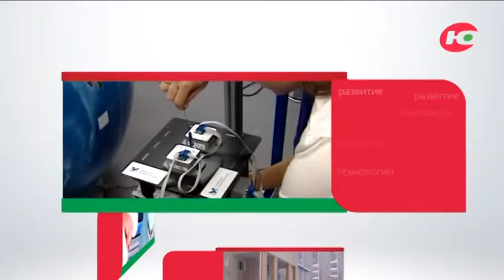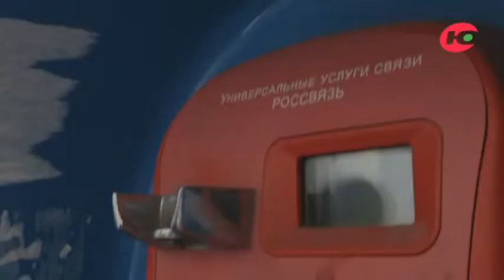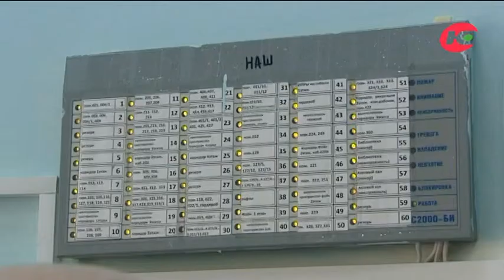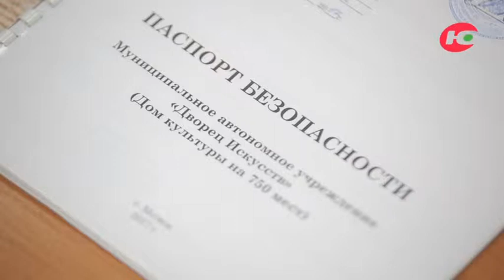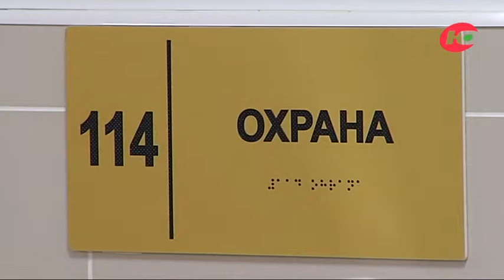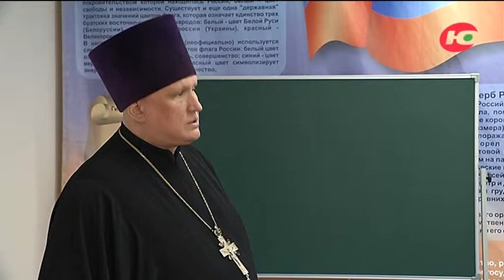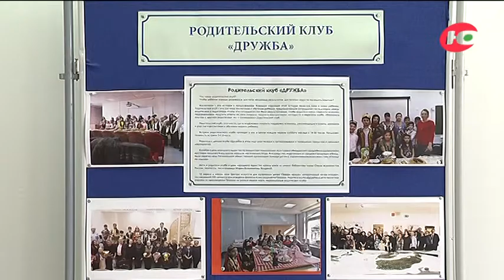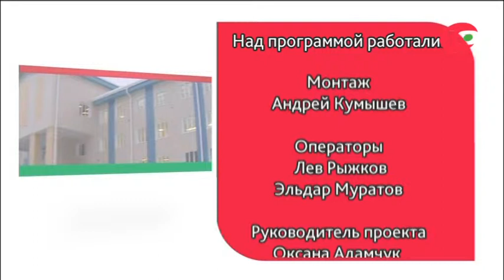Антитеррор. Безопасность в школах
Надзорные ведомства сегодня предъявляют высокие требования к мерам безопасности в школах, в том числе и по антитеррористической защищенности образовательных учреждений. В выпуске «Спецзадания» попытаемся понять, насколько сегодня  югорские школы соответствуют стандартам антитеррористической безопасности.